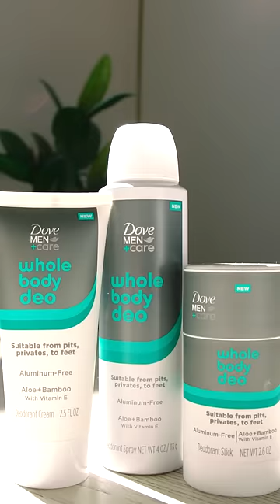That is NOT my wife 😳😂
DoveMenPartner That EXCLUSIVE Home Team BTS with Ling and Lamb 👀 Dove Men+Care Whole Body Deodorant keeps you smelling good and can be used everywhere from pits to privates to feet! ad +